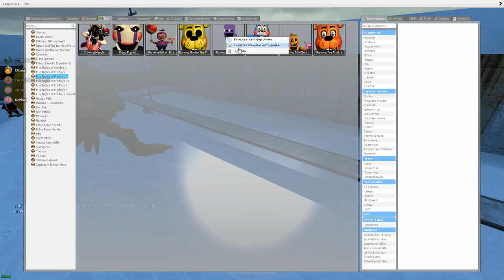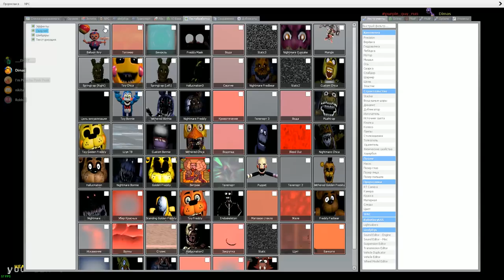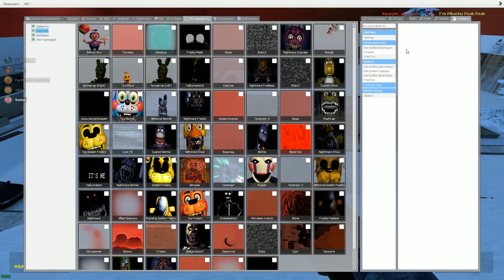АНИМАТРОНИКИ ГОНЯЮТСЯ ЗА ДИППЕРОМ FNAF COOP ► Garry's Mod